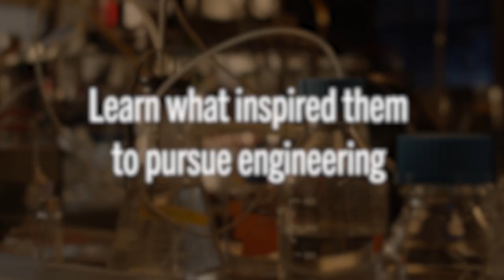What's Your Story? Trailer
What’s Your Story? is a video series that helps you get to know U of T Engineering professors beyond the classroom. In these short interviews, they share what inspired them to pursue engineering, what keeps them up at night and a few things you may not expect – from superpowers and science fiction to childhood memories and what brings them joy.